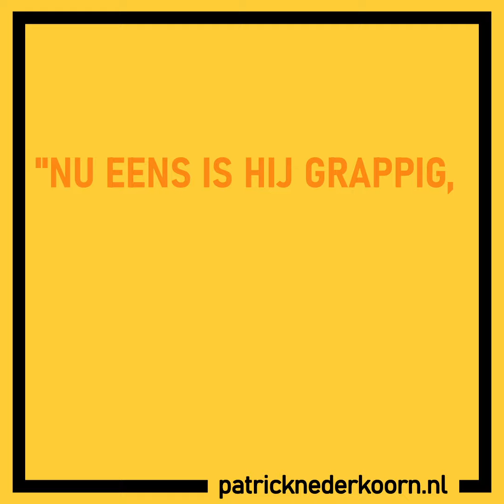Trailer Hoogtij - Patrick Nederkoorn